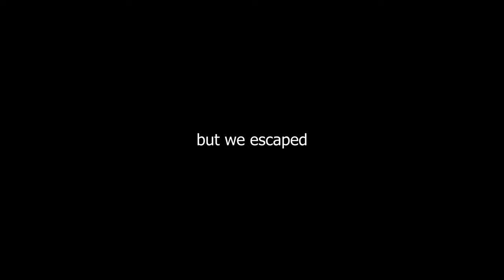Gmod The War of the Worlds - Underfooked Part 6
"You need to reconsider your life choices"
~ HG Wells

Deja vu, this all seems pretty familiar. If this isn't evidence of terminal brain-rot, I don't know what is.

Another chapter of our misadventures and martian mayhem.

REMINDER: The Tripods and map featured are custom made and not public, stop asking.

Starring these fine gents:
Brunnski
Bennyfagor (StargliderNF)
Tempest
MilkyMemes
SlendyPlayz
Tetris
Bagel
Kester
RaptorJesus
Thlormby